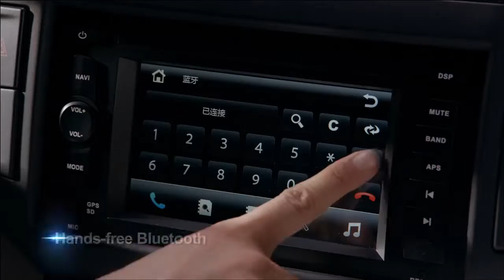New Fashionable Compact MPV - BAIC R315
BAIC R315 provides ultra space, hands-free bluetooth, LED light sets, multifunctional steering wheel, GPS navigation, electronic power steering.